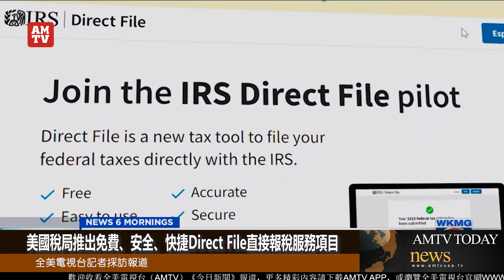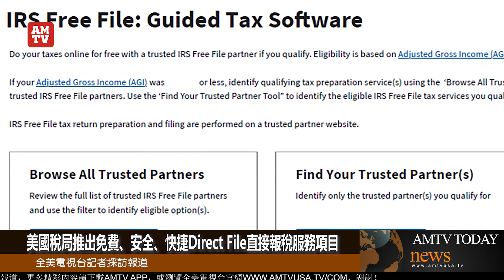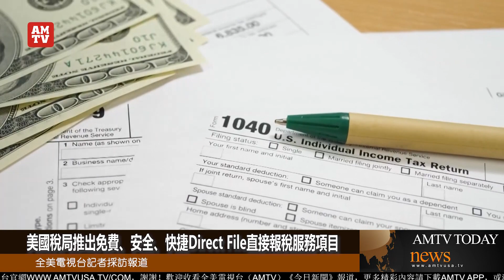美國稅局推出免費、安全、快捷Direct File直接報稅服務項目【AMTV】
3月22日，少数族裔媒体服务机构EMS与国税局IRS联合举办网络会议，介绍IRS最近推出的Direct File直接报税服务项目，该服务目前在全美12个州试行，旨在帮助民众透过IRS直接在在线免费提交税表，以节省时间与金钱。会上,国税局工资与投资部门副专员Kevin Morehead强调了试行Direct File计划的安全、快捷的特点。

直接报税服务的运作方式这项新服务的目的是为了使纳税申报流程更为简单。透过直接报税服务，大多数选择电子申报且选择直接使用银行账户进行报税的纳税人通常无需联系税务局即可顺利完成申报，因为电子申报可以减少错误，而错误的申报可能需要进一步审查，甚至更正，这可能会导致延迟退税。

目前，Direct File直接报税服务计划在加州等12个州试点，对那些有W-2收入、申请工作收入税额扣减或儿童税额扣减的人提供的一个选项。为了扩大服务范围，IRS也提供了其他的免费申报选项，包括免费报税联盟和免费报税表格填写服务，以及由IRS认证的志愿者提供的免费税务帮助。这些服务旨在为不同需求的纳税人提供支持，无论是收入水平、语言偏好还是申报复杂性。全美电视台记者洛杉矶综合报道。